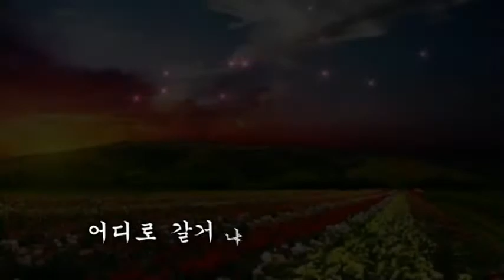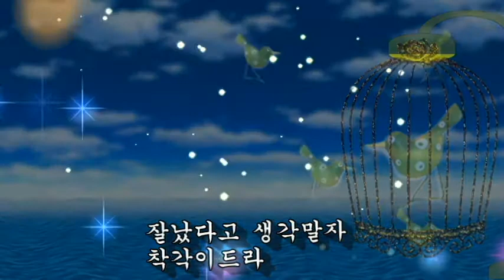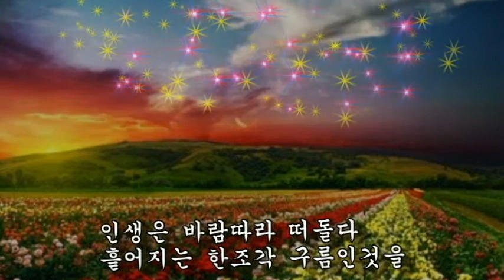모정애 / 인생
설명